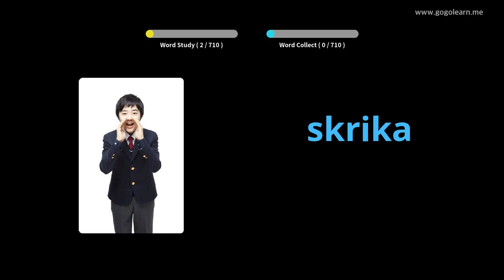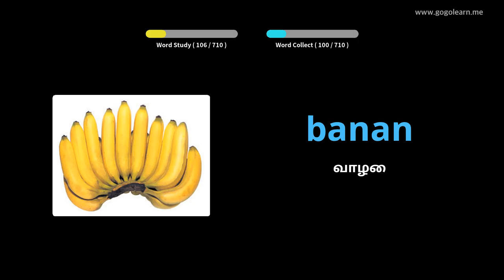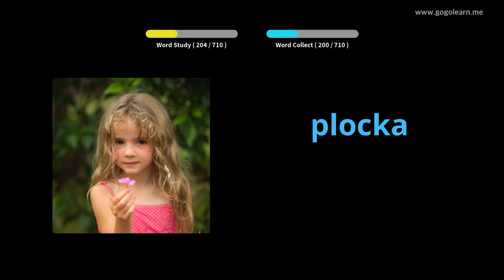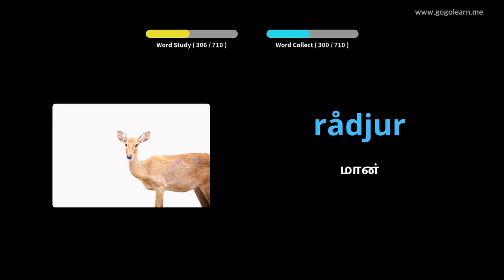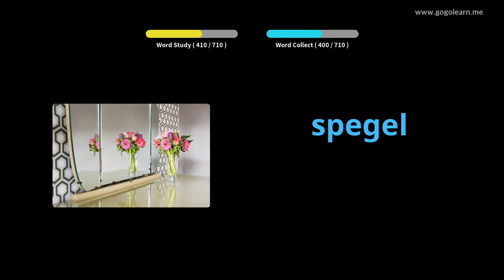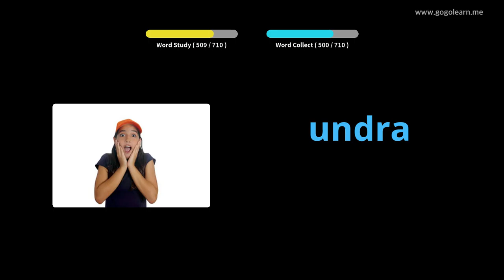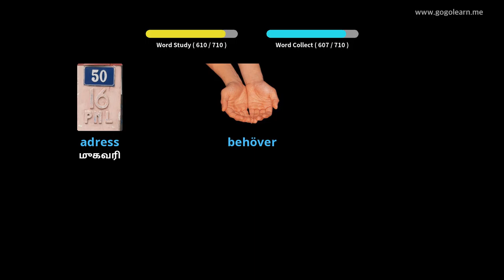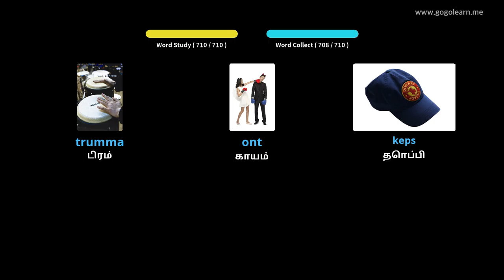ஸ்வீடிஷ் சொல்லகராதி குழந்தைகள் | Golearn